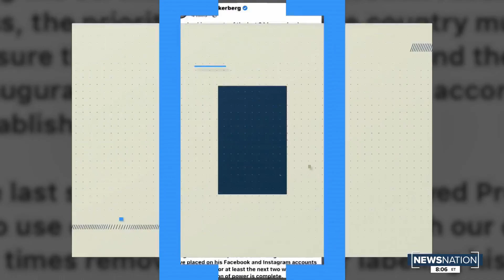Capitol Police Chief resigns, agency rejected offers of federal help to quell mob